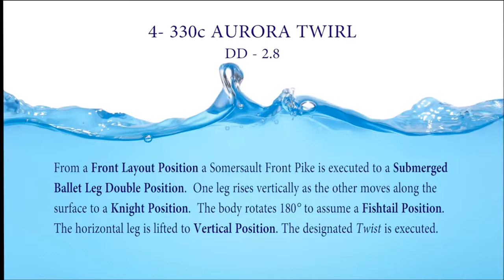Grupo 1 OPCIONAL JUNIOR Y ABS Aurora Twirl